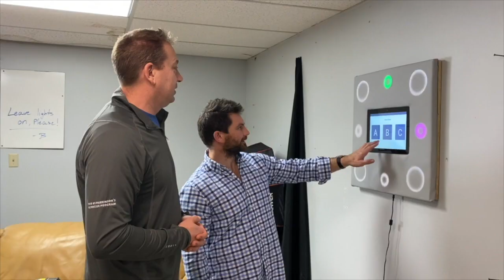Getting Off the Floor- URGENT! - Ziddy's NeuroFitness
Join David Zid and Jackie Russell for tips and techniques for helping someone off the floor after they have fallen, following an unexpected fall.